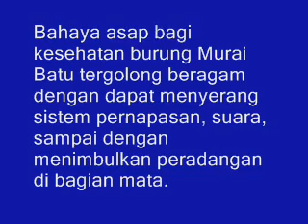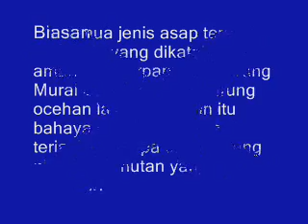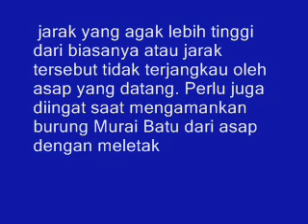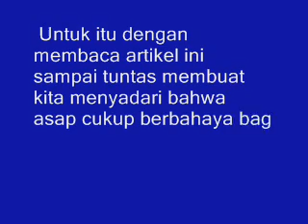Wajib Tahu! Ini Dia Tips Menjaga Burung Murai Batu Agar Jangan Terkena Asap